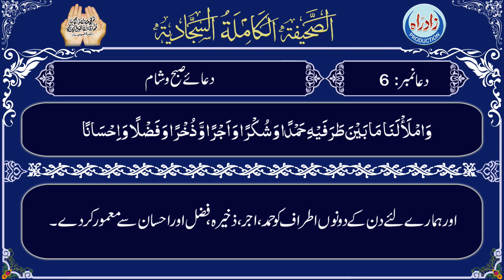Sahifa Sajjadia | Dua 06 part 4/8 with Urdu translation by Allama Zeeshan Haider Jawadi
صحیفہ سجایہ دُعا 06 چوتھا حصہ عربی تلاوت، اُردو ترجمہ کے ساتھ
اردو ترجمہ : علامہ زیشان حیدر جوادی
عربی تلاوت : الحاج حسین غریب
اردو آواز : شاہ رُخ مرزا